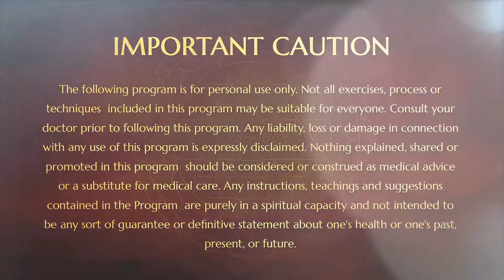Awaken the Innate Intelligence || Part 3 || Healers Initiation - Kailasian || 01 April 2007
Name Of The Convention: Healers Initiation - Kailasian
Session on: Awaken the Innate Intelligence Part 3
Date : 01 April 2007
Venue : Bidadi, Bangalore, Karnataka,India
Title: Awaken the Innate Intelligence

This video is a session conducted by a Kailasian on Healers Initiation. He highlights how the quantity and quality of our consciousness determines everything. He talks about the mechanism of healing and of the placebo effect in science. With the Healers’ initiation, the Ananda ganda is awakened and the level of consciousness increased. From here, our lives are enhanced, an incredible transformation happens and we are no longer victims of confusion and indecision but free to live an enlightened life.